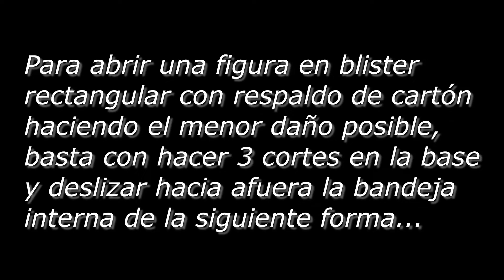Cómo extraer figuras de su blister haciendo el mínimo daño al mismo Tutorial Little Pieces Plastic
En este rapidísimo tutorial les muestro cómo extraer figuras empacadas en burbuja de acrílico rectangular con respaldo de cartón haciendo el menor daño posible.